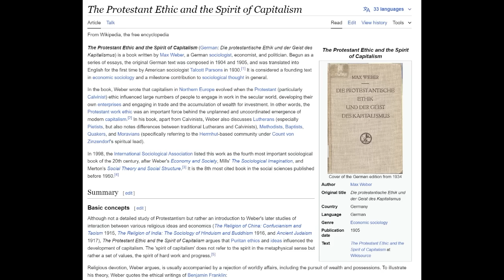Consumerism & Austerity in Communism and Capitalism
Join Malcolm and Simone Collins as they delve into the complex relationship between capitalism, communism, and the modern iteration of "Starbucks Communism." In this thought-provoking discussion, the couple explores the historical context of austerity within communist systems and how it has been replaced by a unique combination of communism and consumerism in contemporary times. They also examine the efficiency of capitalist systems and the importance of promoting austerity as a cultural value. Throughout the conversation, Malcolm and Simone shed light on the potential dangers of modern communist ideologies and the importance of understanding the consequences of implementing such systems.

Timestamps:
00:00 Introduction
00:56 The combination of austerity and capitalism
03:29 Historical context: beer and wine consumption in Europe
06:07 The Calvinist value set and its similarity to Malcolm and Simone's worldview
08:42 The rise of capitalism and austerity in early America
13:13 The loss of the Calvinist value system in America
14:18 Why Malcolm and Simone promote both capitalism and austerity
17:12 Historical glorification of austerity in communist systems
18:58 The unique combination of communism and consumerism in modern times
21:25 The failure of implementing "real communism" in practice
24:30 The dangers of modern communist ideologies
27:00 The core difference between capitalist and communist economic systems
29:43 The importance of economic productivity and its relation to power
31:40 The inevitable failure of ideologies that don't create value
32:30 The potential consequences of communist systems and the importance of planning ahead